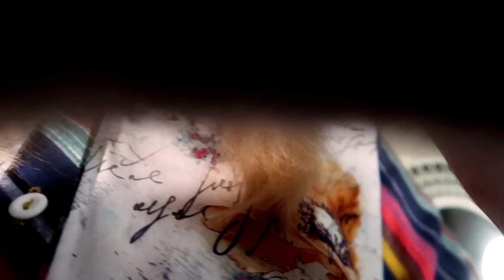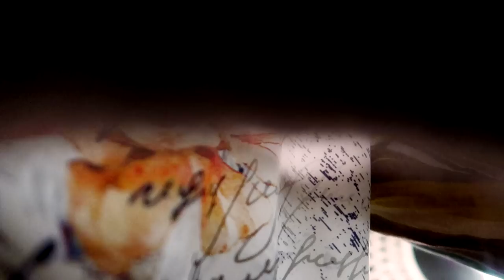ASMR Hair Treatment 💆‍♀️ Slow and Gentle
Welcome back to my soothing hair salon :) Today you will see the video for those who are worried about damaged hair by dyeing. I am going to give you a special hair care that repair dry and damaged hair.
I hope you enjoy it! Thank you and sweet dreams.

00:00 Preparations
01:05 Greetings
01:37 Looking at your hair
03:01 Hairdressing gown
03:44 Combing the tangles out of your hair
07:14 Making the special hair mask
15:00 Wetting your hair with water spray
16:34 Putting on gloves
17:32 Applying the mask
21:02 Putting your hair up and fix it with hair clips
22:54 Putting the cap on your hair
23:41 Wrapping your hair with towel
23:02 Making tea
29:09 Ticking clock
29:41 Taking off the towel
30:35 Taking off the cap
31:20 Taking off the hair clips
32:26 Rinsing your hair
34:06 Towel dry
35:05 Applying the hair essence
37:50 Hair dryer
40:02 Combing your hair
42:21 Thank you and goodbye

🎧 ASMR recommend to watch in headphones

This video is created for your relaxation and tingles 